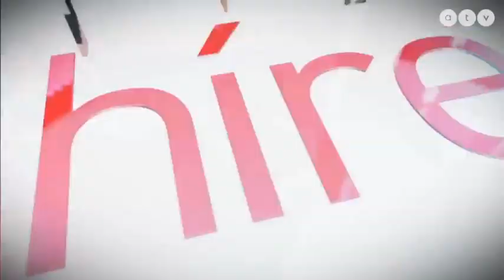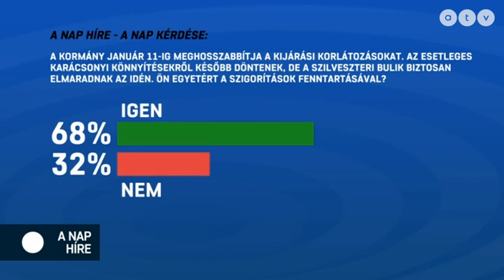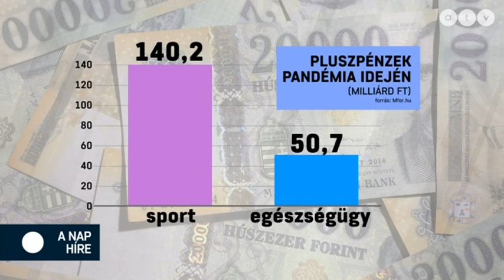MSZP | MFOR: Jóval több jut sportra, mint egészségügyre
A nap híre Krug Emíliával - 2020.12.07.
A műsor vendégei Vadai Ágnes alelnök, DK, Harangozó Tamás országgyűlési képviselő, MSZP és Nunkovics Tibor országgyűlési képviselő, Jobbik.

A TÉMÁK:
- A Parlamentben is nagy port kavart a Szájer-ügy
- Orbán: Marad a kijárási tilalom január 11-ig
- MFOR: Jóval több jut sportra, mint egészségügyre
- Az ellenzék szerint Orbán kiléptetné az unióból az országot